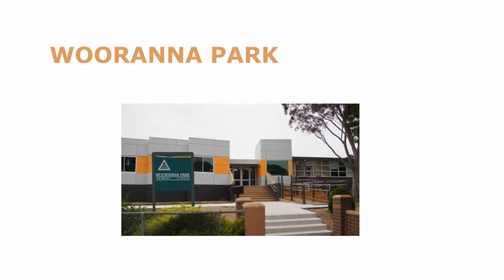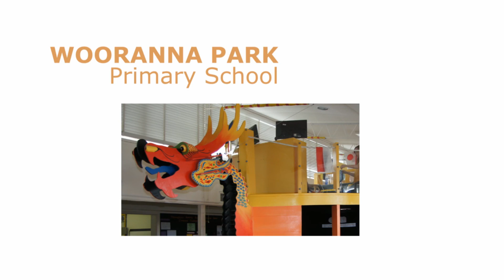11 Wooranna Way Collaborative Learning